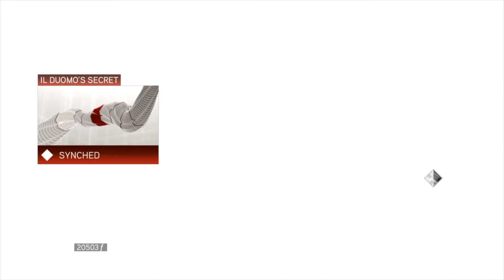ASSASSIN'S CREED II - Sequence 6 Part 1 ( Walkthrough - No Commentary )